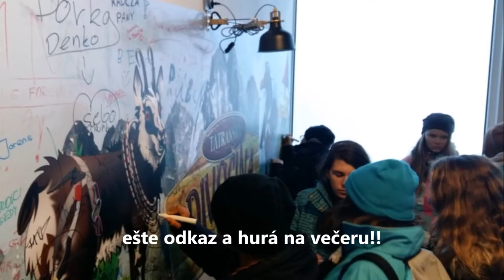LVK ZŠ Sečovská Polianka 2017 - Ždiar